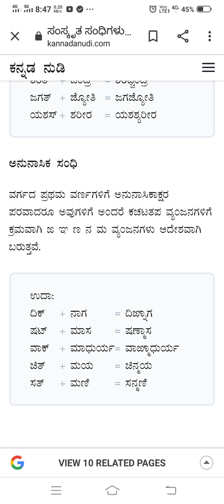Samskrutha sandi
Sandigalu